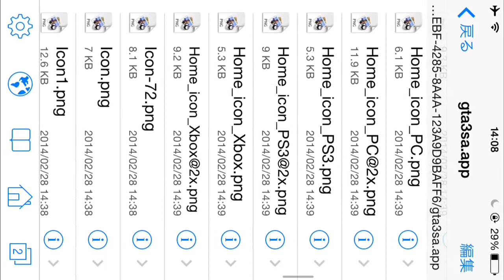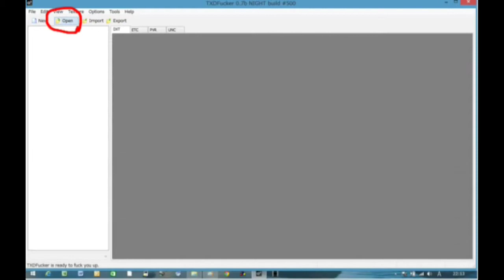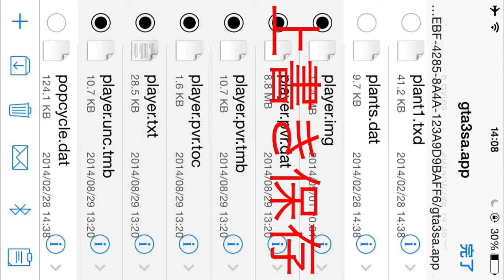GTASA How to player mod cjを変える方法！iPhone iPad iPod touch